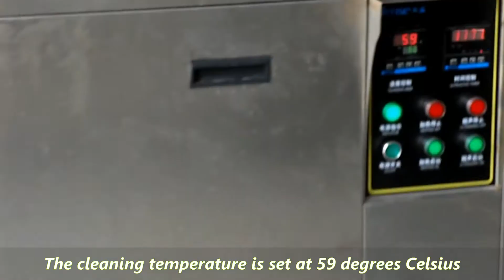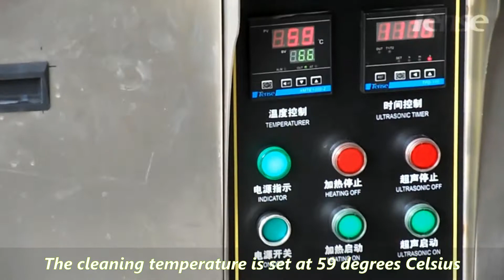Industrial ultrasonic cleaner for engine auto parts washing .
Quickly solve the problem of auto parts cleaning, 28khz frequency, heating function